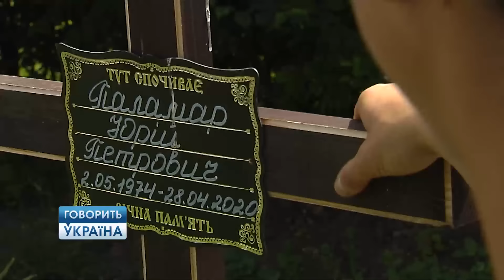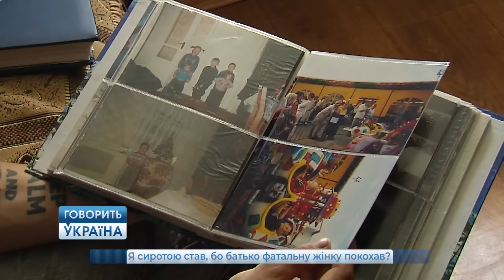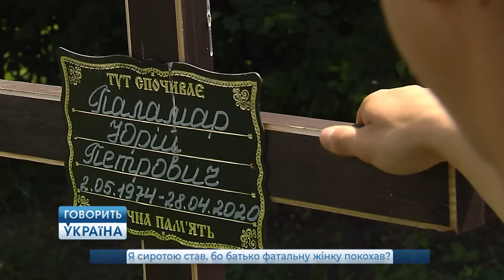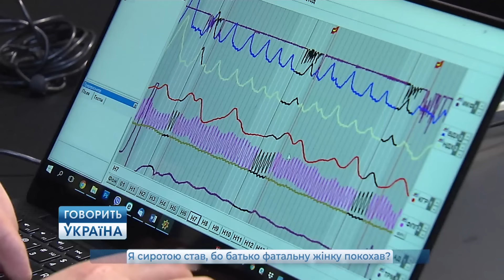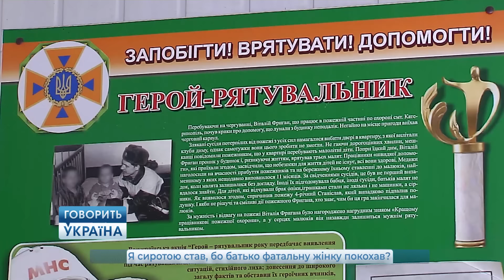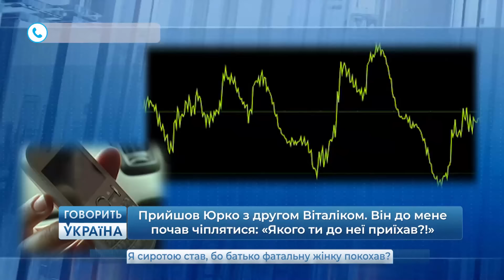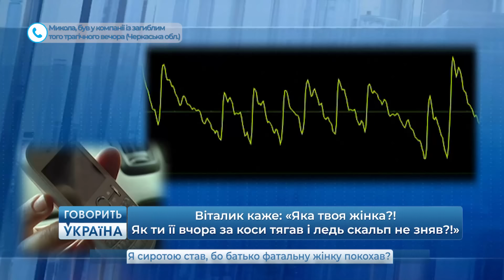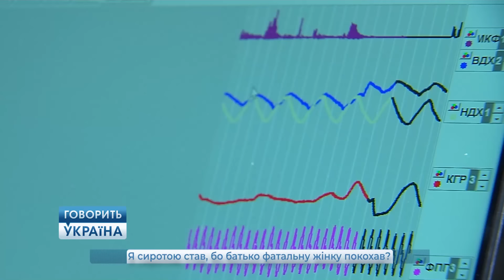ЛЮБОВНИЙ ТРИКУТНИК: ПОБИЛИСЬ НАСМЕРТЬ за ЖІНКУ! "Говорить Україна". Архів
Батька Андрія знайшли непритомним зі зламаними ребрами, ногою та пробитою легенею неподалік будинку його коханої. Поруч лежала закривавлена палиця — ймовірне знаряддя злочину. Підозрюваного затримали, ним виявився найкращий друг Юрія — Віталій. Однак син загиблого не вірить, що справжній кривдник за ґратами.

Хто міг завдати смертельних ударів батькові Андрія? До чого тут любовний п'ятикутник? Сьогодні у студії "Говорить Україна" з'являться ймовірні підозрювані. Чи причетний хтось із них до злочину — покаже поліграф!